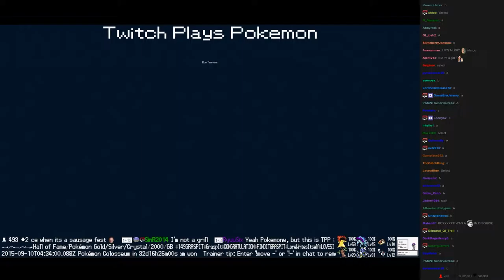Twitch Plays Pokémon Vietnamese/Crystal